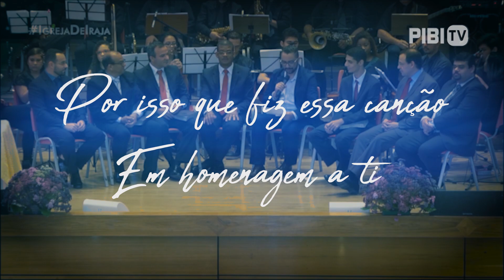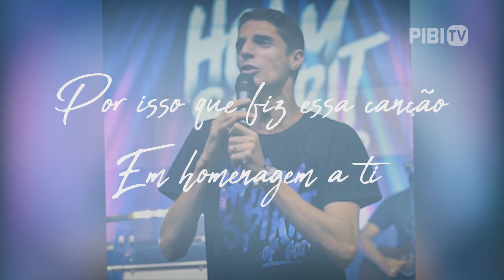HOMENAGEM AOS NOSSOS PASTORES